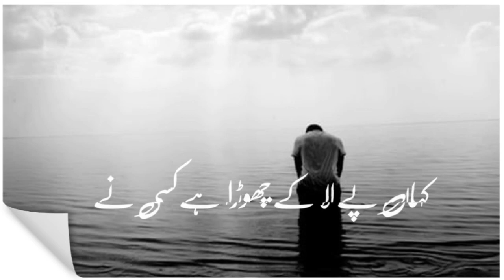Dile Umeed Tora Hai Kisi Ne Original Song Status Whatsapp Status